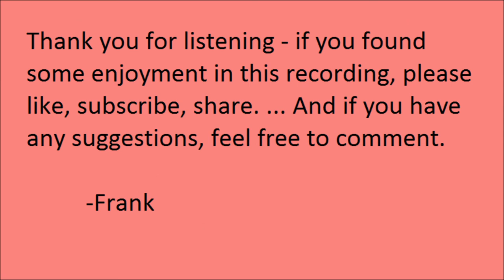"The Little People" by Fidelia Fielding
That was "The Little People" by Fidelia Fielding. Read by Frank Blissett. Published in the June, 1903 edition of the native-American cultural magazine "The Papoose".

Fidelia Fielding (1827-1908) was the last native speaker of Mohegan-Pequot. As an elder, she worked with anthropologists Gladys Tantaquidgeon and Frank Speck on efforts to preserve Mohegan culture. Most notably, her journals and other writings were instrumental in reconstructing the language. I should note, too, that the Mohegan people, of New England, are distinct from the similarly-named Mohican people, who traditionally lived in the Hudson River Valley.